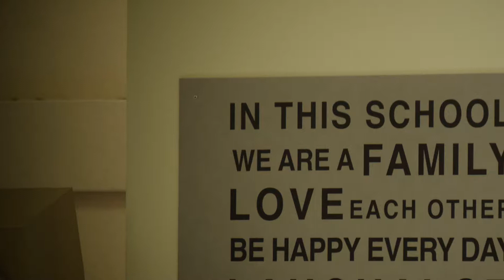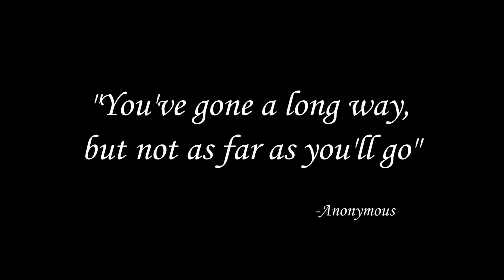Kentlake High School: Class of 2016 Seniors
Songs:
That Home: The Cinematic Orchestra
To Build A Home (feat. Patrick Watson): The Cinematic Orchestra
Gone: JR JR